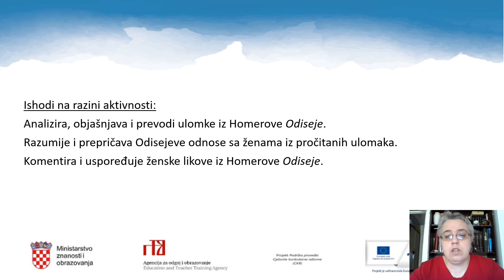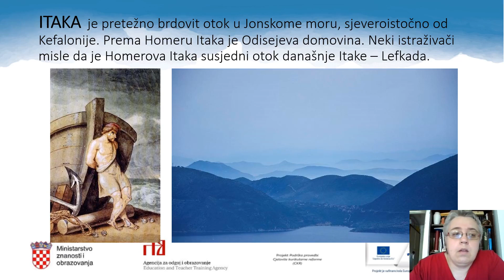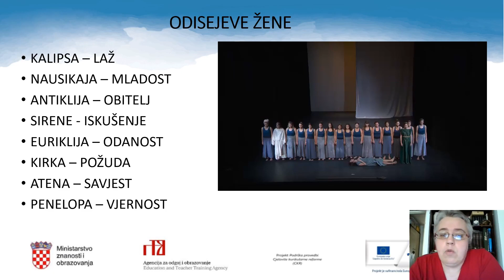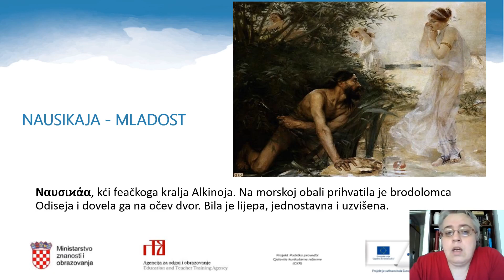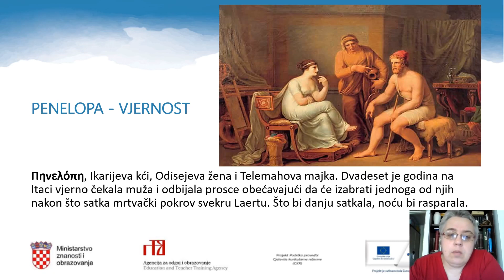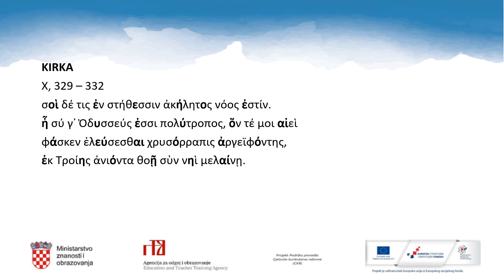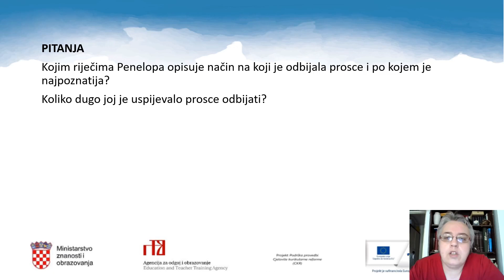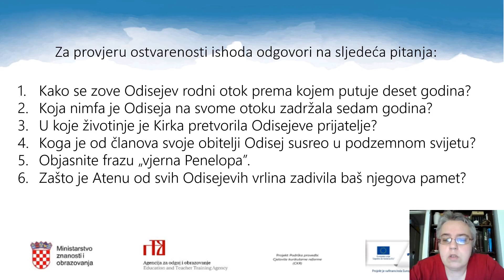Grčki jezik, 1. r. SŠ (nastavljači) - Homer, Odiseja, Odisejeve žene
Autor: Dubravka Matković